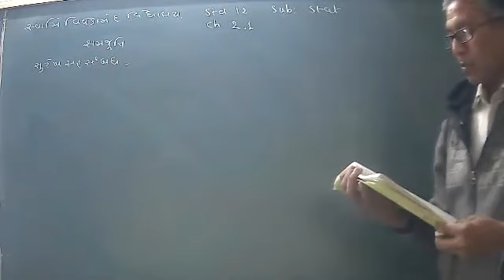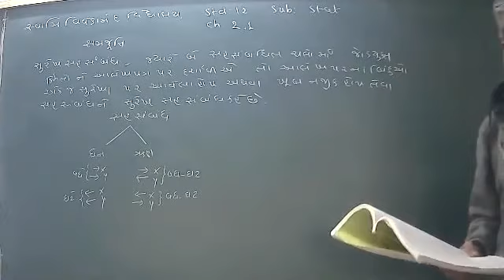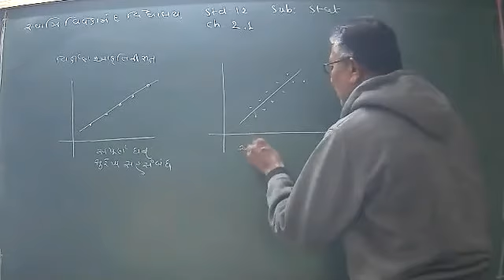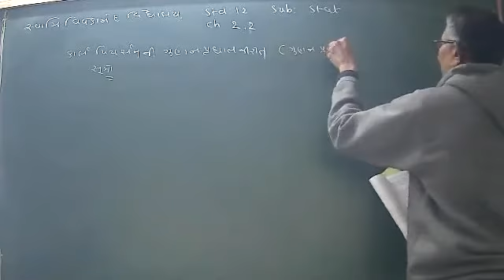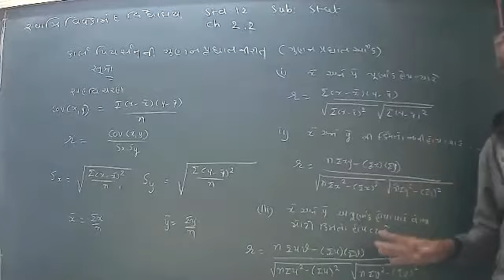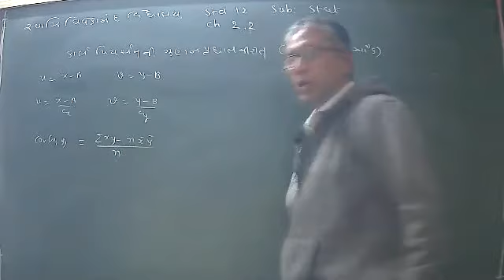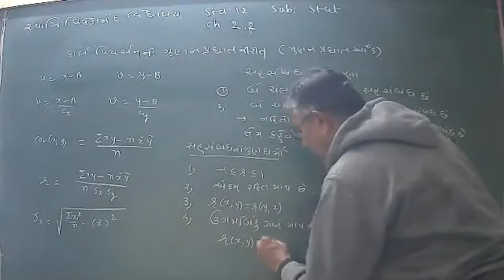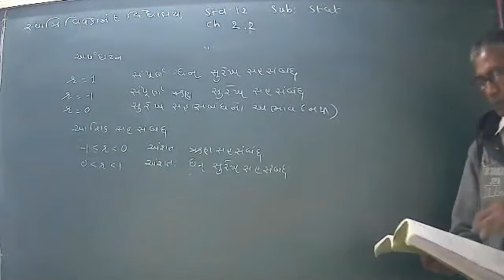std 12 stat ch 2 (V-7) (01-01-2021)